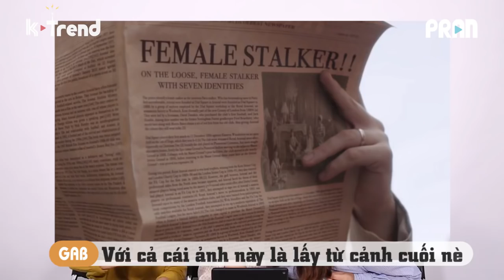NGƯỜI HÀN XEM 'EM MỚI LÀ NGƯỜI YÊU ANH - MIN'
Source from:
Em Mới Là Người Yêu Anh | MIN | Official MV @ MIN OFFICIAL

Team lãng mạn và Team hiện thực tiếp tục xung đột ý kiến
Điều gì làm cho các bạn ấy câm nín không comment được lời nào vậy? Chắc ai đã xem MV sẽ đều đoán ra, còn ai chưa biết thì ấn vào xem nha =))

Places to find us!